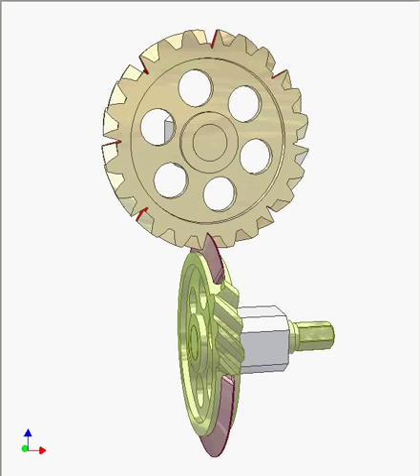Skew teeth-uncompleted gear drive 1b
Input: lower gear rotating continuously.
Output: upper gear rotating interruptedly.
For the lower gear:
Its number of remained teeth Z1c = 3 (45 deg.)
Its number of teeth (teeth-completed) Z1 = 24
Its number of cut-off teeth Z1f = Z1 -- Z1c = 21 (315 deg.)
There is a pink rim located in the place, where the teeth are cut off.
The number of the upper gear (teeth-completed) Z2 = 24.
It has eight red triangular slots.
The rim and slots are for keeping the upper gear immobile during its dwell.
When the yellow makes 1 revolution, the blue makes an angle A = 1/8 revolution.
Alter Z1, Z1c and Z2 to get various values of A.